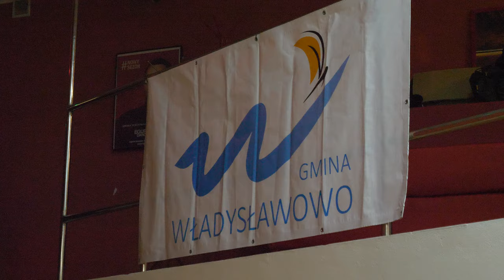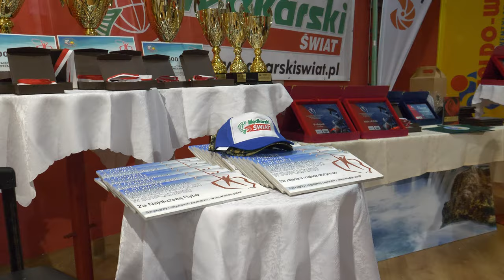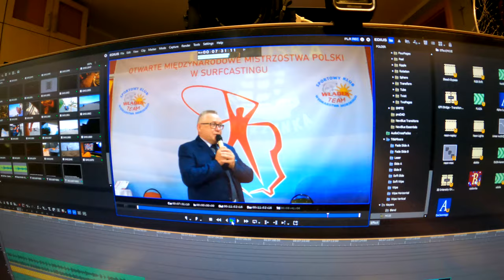RELACJA ➤ Mistrzostwa Polski 2021 oczami zawodnika...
To 6 film z MP - działo się! Dość mocno wiało i druga tura się nie odbyła - ale w tym czasie zrobiliśmy coś bardzo fajnego. Dzięki Wam mogłem wziąć udział w Mistrzostwach Polski w Surfcastingu - jeszcze raz dzięki!

SURFCASTING

SPINNING